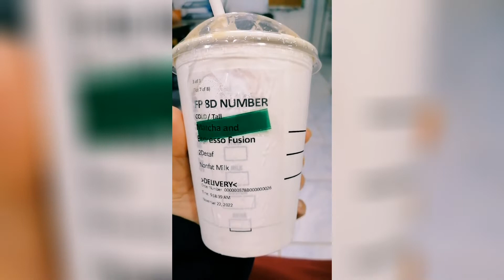Oh My Gosh | First Time in ELYU | Thank You So Much, STARBUCKS! Char!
Agyaman ken lab lab yu ado ado, kakabsat.
Thank you and we love you very much, friends.